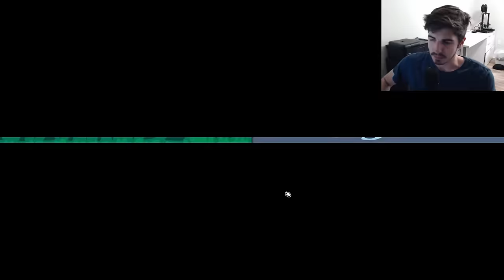It Is a Mantis Shark Smorgasbord | Super Auto Pets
This weekly has a ton of faint synergy, with basically every token pet in the game, there really is no shortage of potential this weekly. Of course we have to start out with some praying mantis shenanigans because praying mantis plus shark is one of the strongest scaling combos in the game.

Key Moments:
0:00 - Game 1
14:30 - Game 2
33:50 - Outro